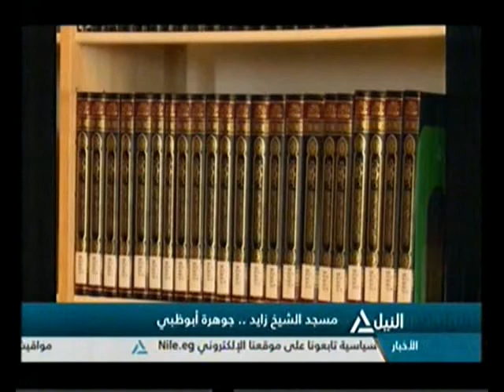مراسلو النيل 18-6-2016 (1)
مسجد الشيخ زايد جوهرة ابوظبي